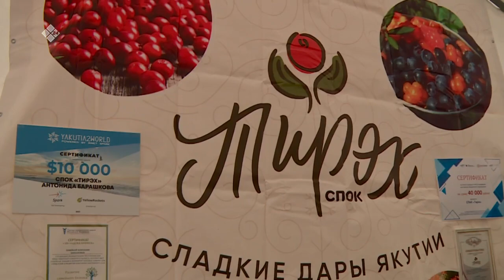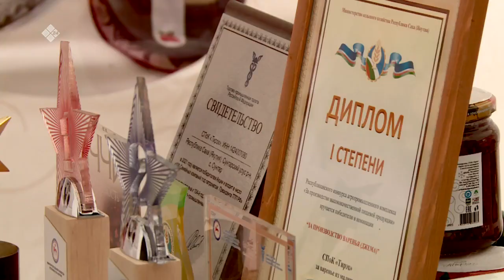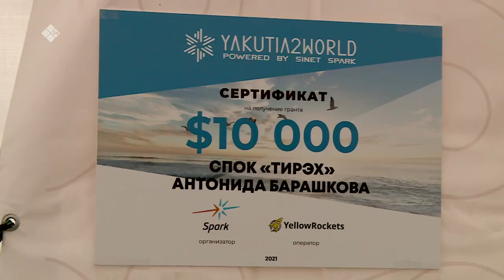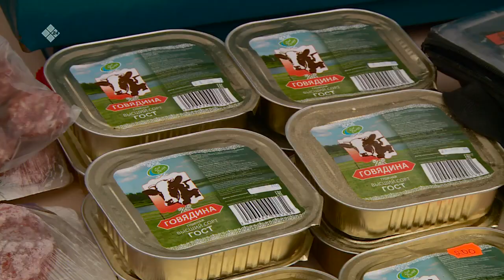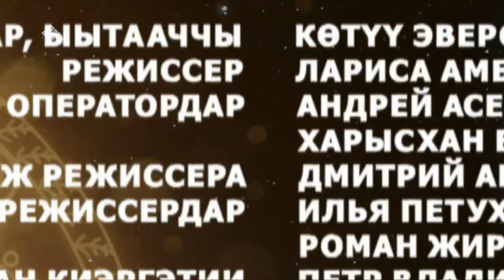«Күн дэлэйэ» (02.10.22)